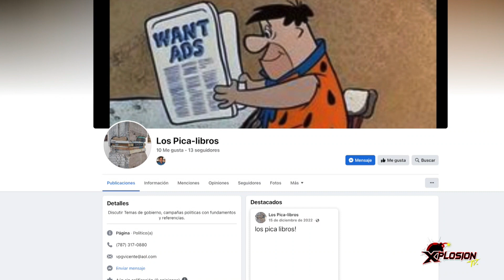XPLOSION TV - 265 PICA LIBROS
PROGRAMA # 265
4 MARZO 2023